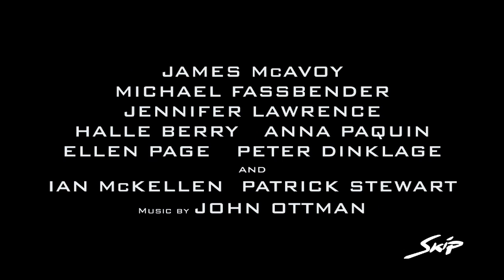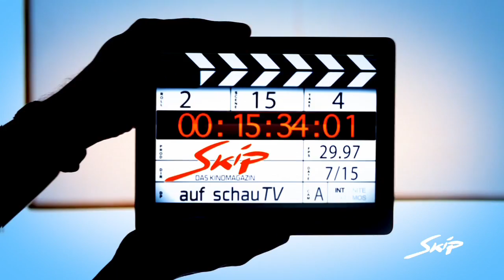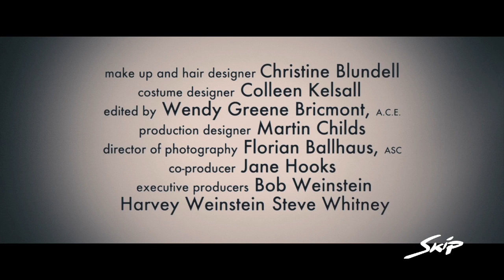schauSkip Folge 7 - X Men Zukunft ist Vergangenheit - One Chance - Urlaubsreif